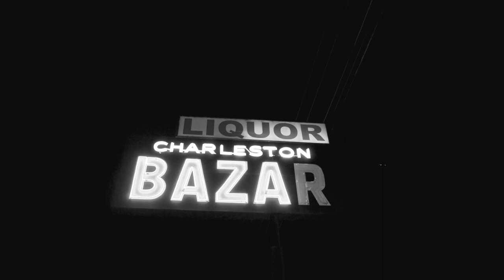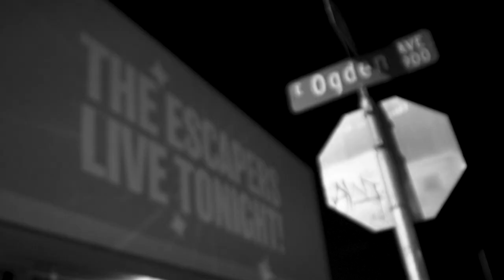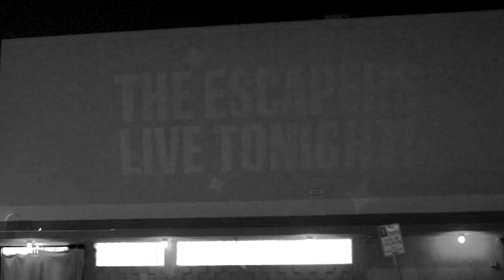Johnny Ruiz & The Escapers- "Oralia" (OFFICIAL MUSIC VIDEO)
7" single available for purchase via Parkside Records

Concept: Boogs (Parkside Records)
Execution: Shahab Zargari
Special Thanks: To our families, friends, and loved ones. To Las Vegas... We represent you proudly!
Yadira, Alecia, Ashley, Rocio, Shannon, Stephanie, Marlene, and Jessie we appreciate your support.
Joe Q, Boogs, Shab, Darian, Enyo, Doeizm, Big C, Aiileen (Oralia) ,
Jesse (Genuine Auto Services DTLV) Victor (Mi Linda) , Cisco (Foolish In Vegas),  John (Naked City Audio) and the entire crew. Much Love!

Lyrics: I said a lot of things to you that I didn’t mean
I had a lot to drink last night I’m just coming clean
You put away your crown today now I have no queen
I broke another hearth it seems that this is a routine

Im pretty sure you hate me
We’ll I hate me too
I destroyed what we had baby
And I destroyed me too
Im so disgusted with myself that I can barely breathe
I can’t believe the day would come where I
Would watch you leave

I would watch you leave
And I would have too watch you walk away
Just promise me that you’ll come back someday
And I would have to watch you walk away
Oralia

I don’t want to watch you leave
I don’t want to watch you walk away